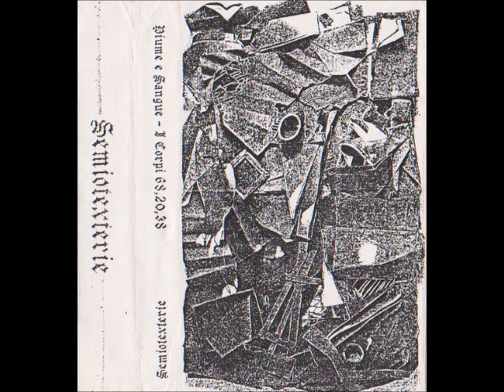Piume E Sangue ‎– I Corpi 68 20 38 Part 2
From The Tape "I Corpi 68.20.38" (Semiotexterie, Italy 1995)